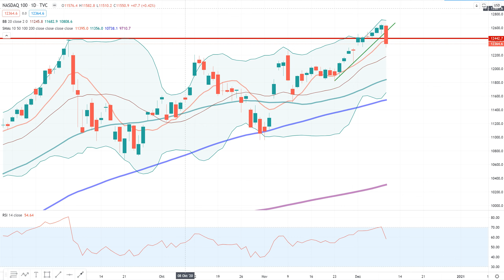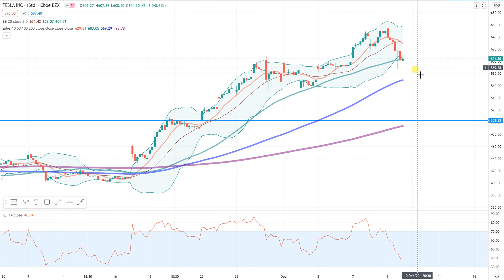Tesla Trading-Idee Update!